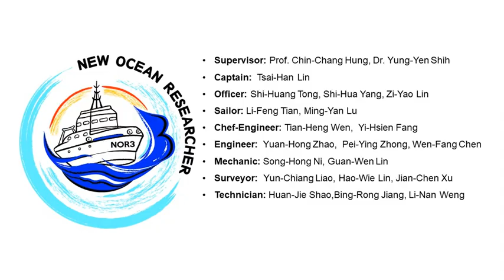沉積物收集器錨碇串佈放、回收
Mooring deploy and retrieve.